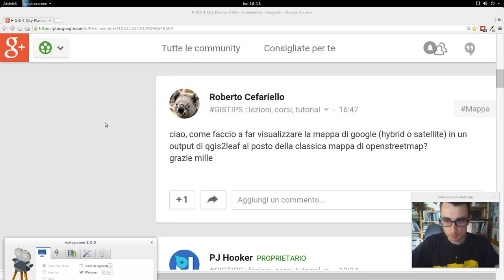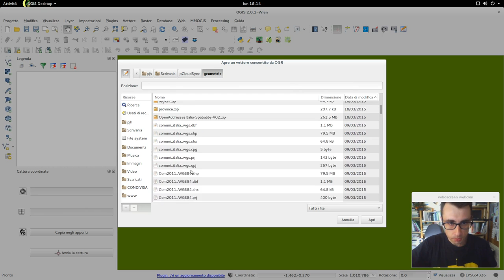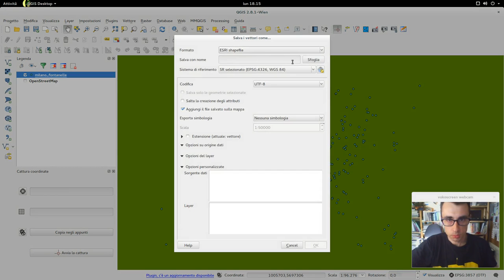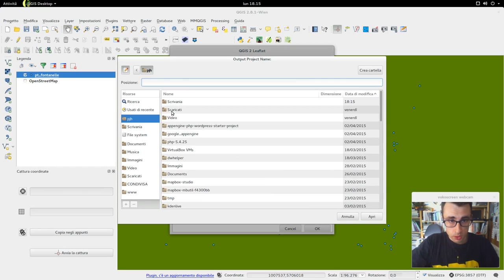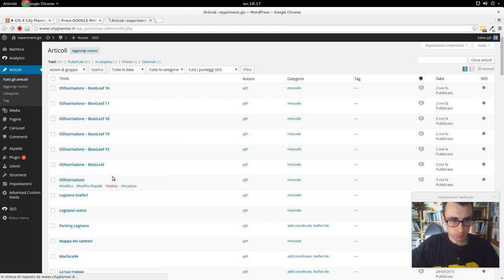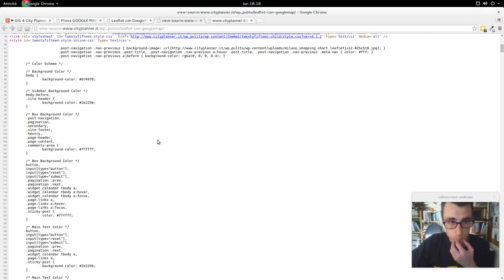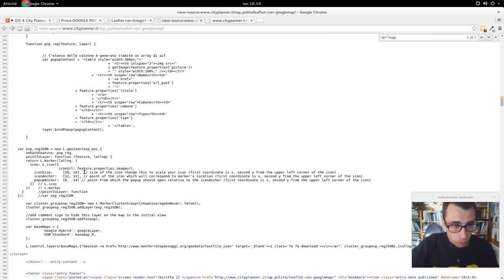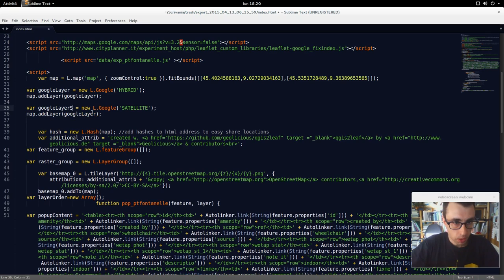Carica Google Maps in QGis2Leaf output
Durante l'export col plugin QGIS2LEAF, la scelta ricade solo su basi (render) di OpenStreetMap. Con questo breve tutorial, possiamo vedere come caricare le mappe di Google in pochi passaggi. Codice, mappa e link di approfondimento